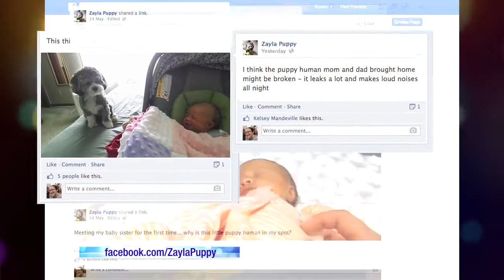Dog Meeting Human Baby For The First Time Compilation | Baby Care | RTM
Expecting a new baby… It's a huge change for everyone in the family, especially the dog!
Zayla, the puppy, has a Facebook where she tells the world all about her baby human. Well, this was their first meeting when the little bun was fresh out of the oven. It was sweet, it was a success, and we're pretty sure they're going to be the best of friends!